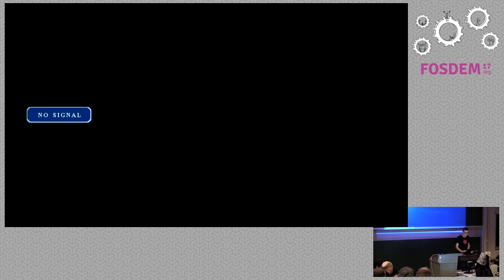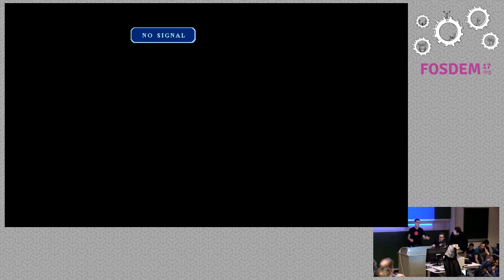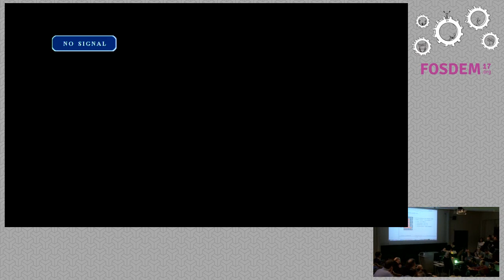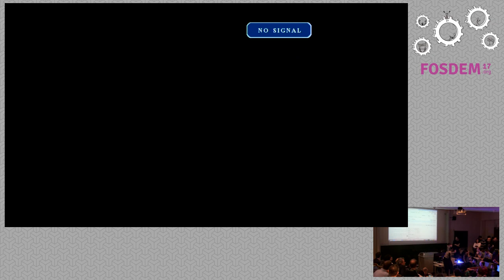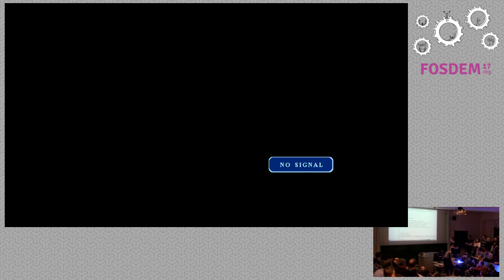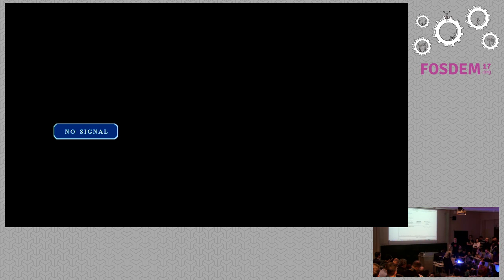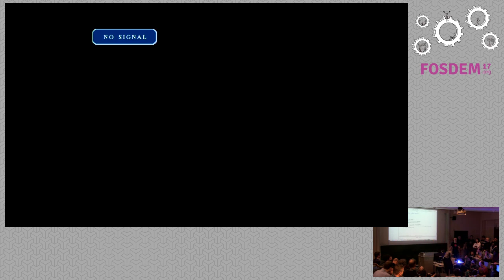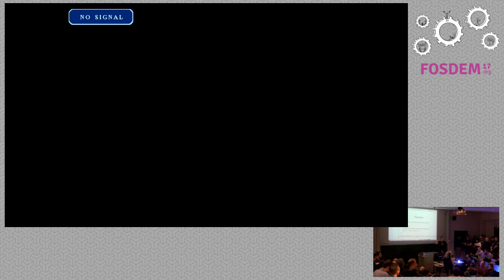Playing with the lights Control LIFX WiFi-enabled light bulbs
by Louis Opter

In this talk we'll take a close look at a one of the "smart" (WiFi-connected)light-bulbs available on the market today. The bulbs expose a small API overUDP that I used to run an interface on a programmable buttons array. We willsee how topics like reverse engineering, security, licensing, "self-hosting"and user experience came into play.

monolight is an user interface to control LIFX WiFi-enabled light bulbs.monolight runs on a programmable button array; it is written in Python 3.6 (tohave type annotations and asyncio), and it interfaces with the bulbs through amore complex daemon written in C: lightsd.

This talk will start with a live demo of the button grid remotely controllingthe light bulbs. We will then explore how it works and some of the motivationsbehind it (network isolation, trying to not depend on the "cloud",reliability, user-experience). Finally, we will look into what kind ofopportunities even more open IoT products could bring, and open leave theplace to Q&A and discussion.

Room: AW1.126
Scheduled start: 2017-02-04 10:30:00